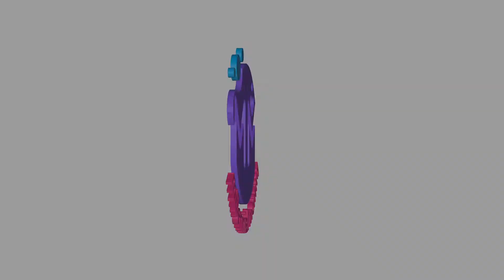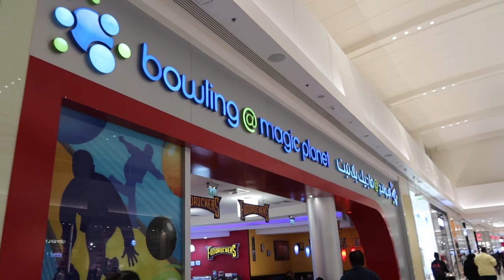ELIJAH'S DAY OF FUN\ FUN DAY OUT WITH FAMILY| MILLENNIAL MOMMY